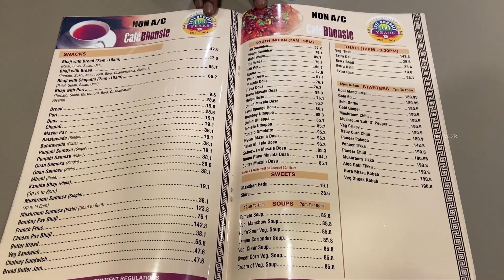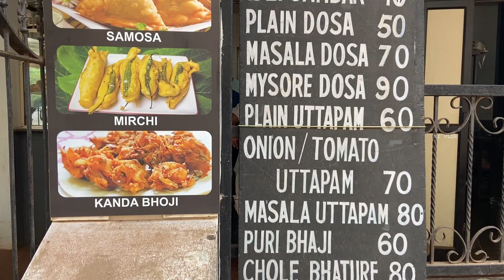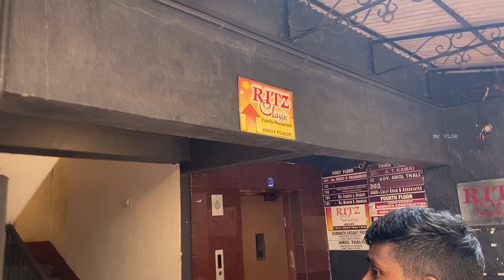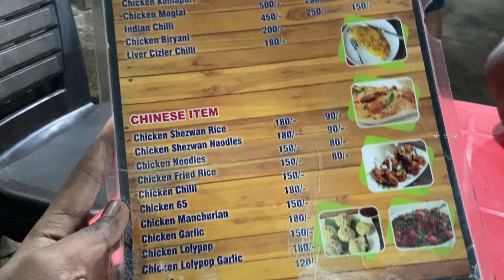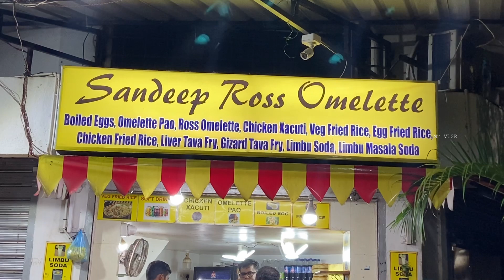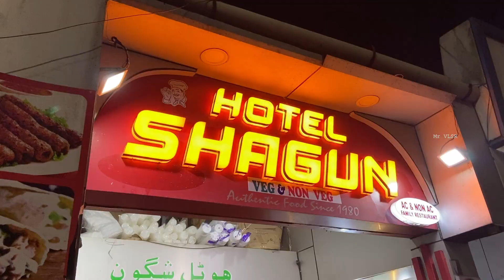Goa Food Vlog - Tamil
Cafe Bhonsle Pure Veg - Porvorim